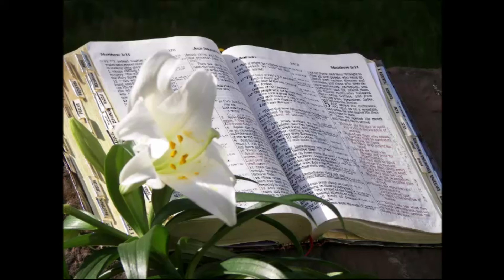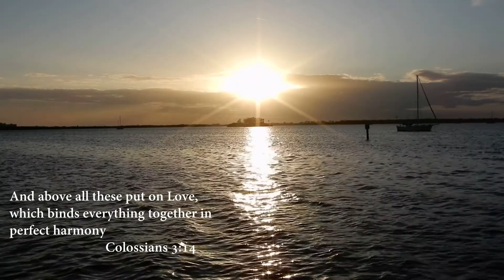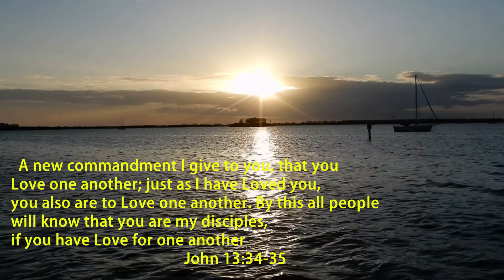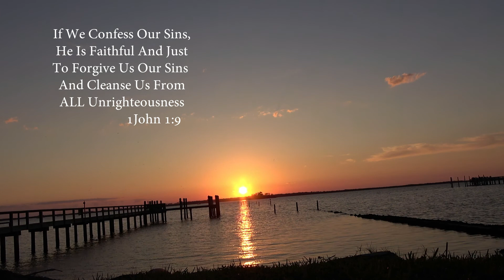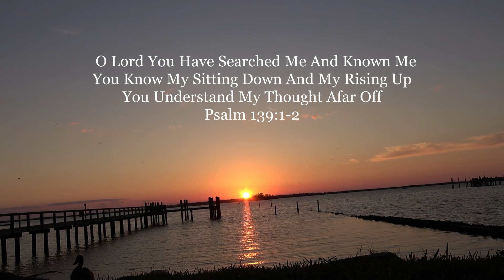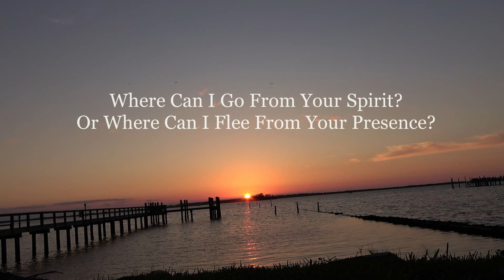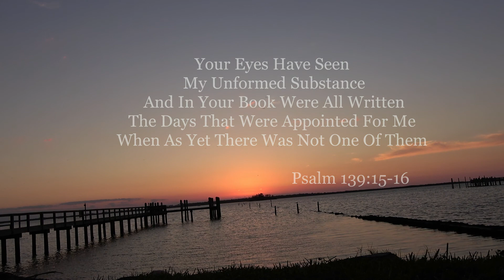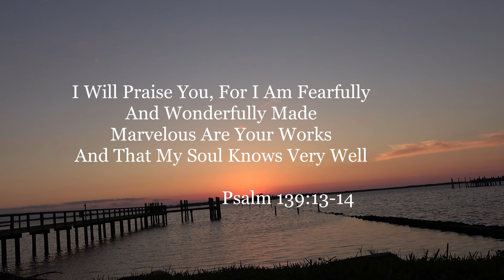Scriptural Music Sunset Video Taken in Dunedin Florida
Scriptural Music Video